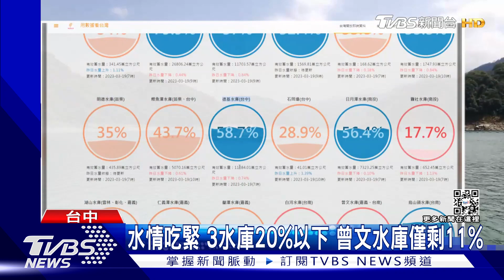盧秀燕「扮烏鴉」 指出水情報告「報喜不報憂」｜TVBS新聞@TVBSNEWS01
台中市21號到23號，大範圍停水。配合工程進行，大約30萬戶受到影響，停水區中，有使用地下水的游泳池，開放民眾免費洗澡。此外水情吃緊，台中市長盧秀燕在行政院長陳建仁到大甲溪視察時，說要扮演烏鴉的角色，認為水情報告"報喜不報憂"。